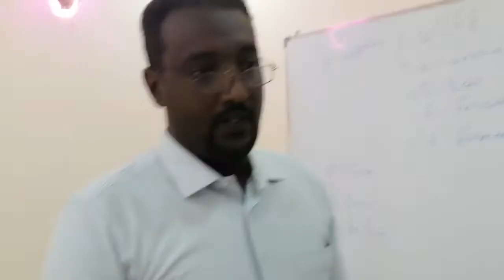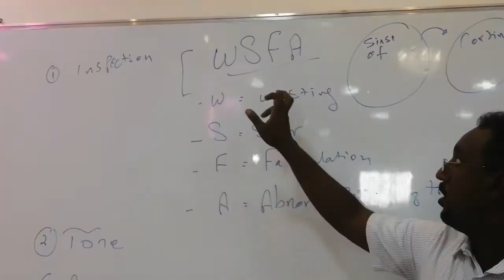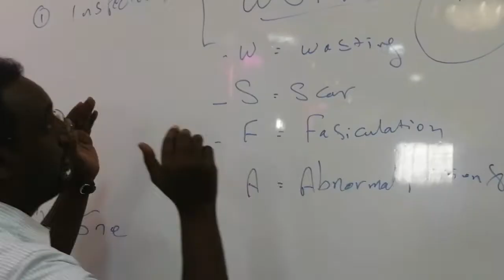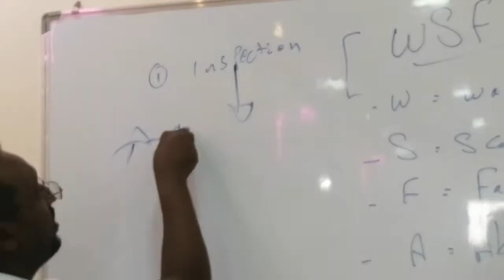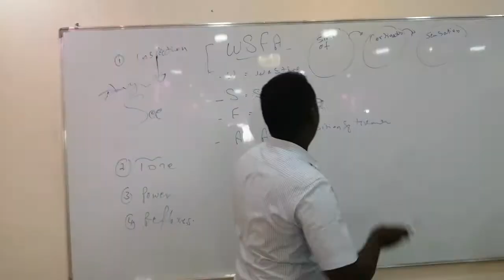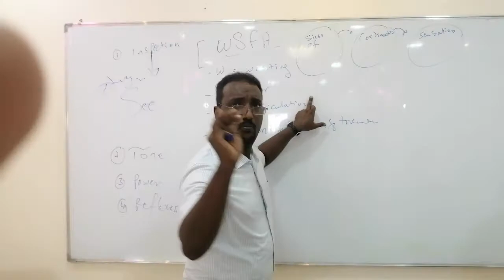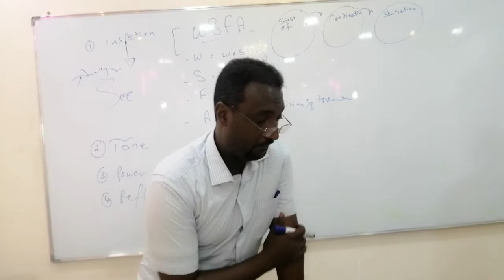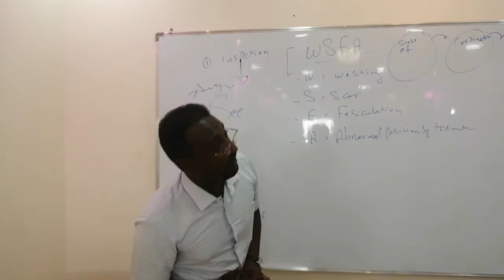Uper limb examination